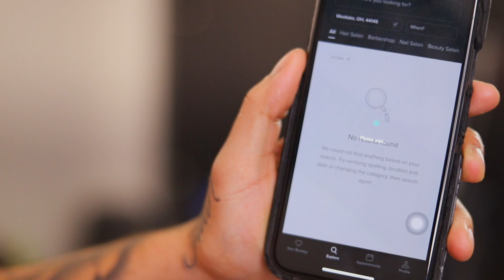top 3 ways to build a clientele.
Journey to 100k! Join me Family!